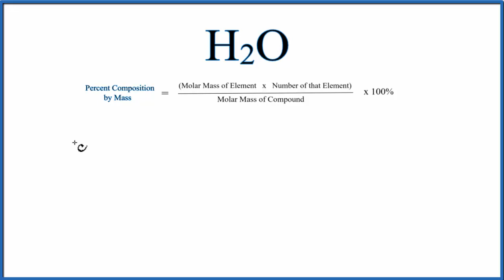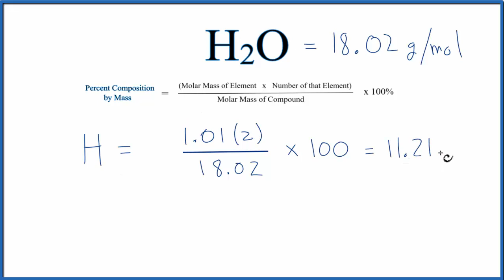How to Find the Percent Composition by Mass for H2O (Water)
To find the percent composition (by mass) for each element in H2O we need to determine the molar mass for each element and for the entire H2O compound.

We’ll use the following formula for percent composition by mass:

Percent Composition by Mass = (Molar Mass of Element x Number of that Element)/ Molar Mass of Compound

In this video I’m using a Periodic Table that rounds to two decimal places. You may be asked to use a Periodic Table with more decimal places, however the process to find the percent composition by mass is the same.

Useful Resources

Note that if you add up the percentages for all of the elements it should be close to 100%. Often it will not be exact to the rounding of the atomic mass for elements.

Note: H2O is also known as Water.